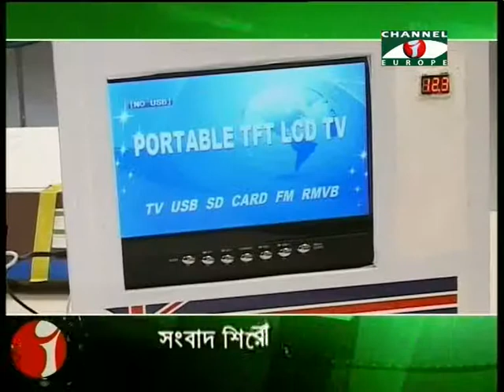Amader Khobor 280414 2B